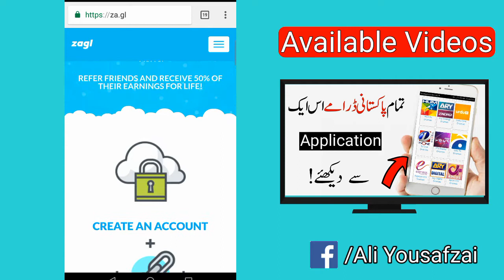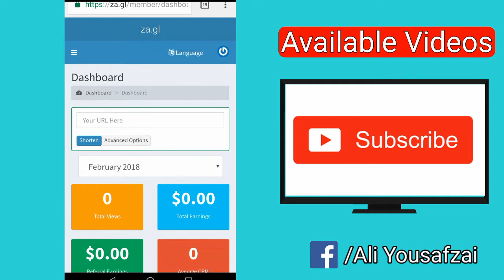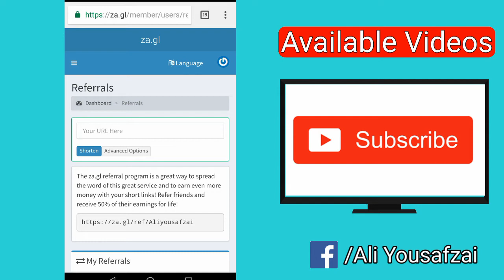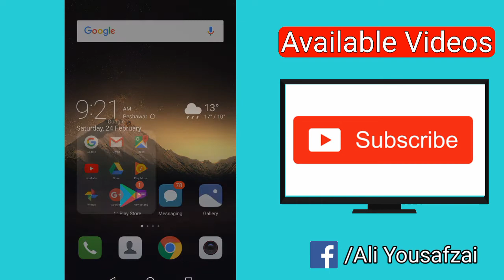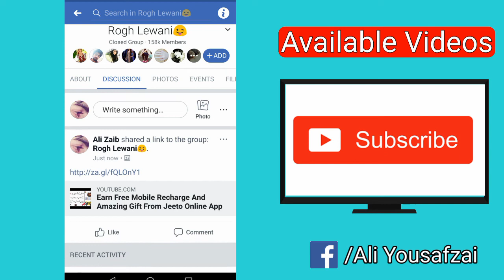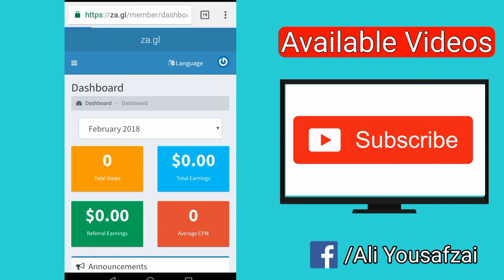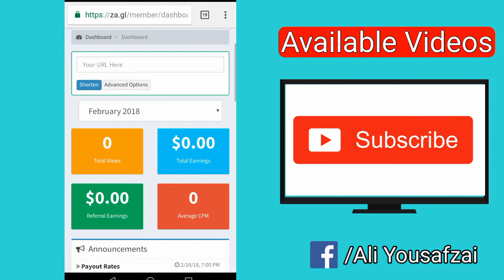Earn Money From "za.gl" Urdu || Earn 100$ Weekly || Best Shoten Link Site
Assalam-o-Alekum,Dear Friends If You Want To Earn Money Online So Watch This Video Complete In This Video i'll Tell You How To Earn Money From "za.gl" Urdu || Earn 100$ Weekly || Best Shoten Link Site.

This Is Best Website To Earn Online With This website You Can Earn By Just Short Any Link For Example Copy This Video Link And Go To "za.gl" And Past There and Then Share It On Whatsapp And Facebook When Somone Click On The link The Website will pay Your of it.

Ali yousafzai Is A Youtube Channel Where You Can Find Latest Video Of Free internet-Online Earning Tips-And Much More..

Contct Me For Any Discussion:--

My Whatsapp Group Link:--Follow this link to join my WhatsApp group

💌Thanks and Love Ali yousafzai